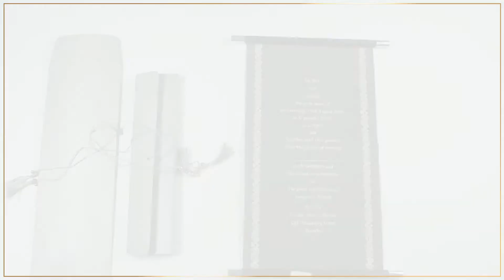S429, Black Color, Scroll Wedding Invitations, Scroll Invitations, Jewish Invitations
Paper : Grey velvet cloth for scroll. Silver shimmery finish card stock for box with matching handmade paper for mailing envelope (100gsm)

Description : Rich and ravishing! This scroll invitation is small in size, budgeted and for all occasions yet it's a Royal Invite. The scroll comes with a matching black bar fitted with metallic finish silver knobs on both sides and tied with matching tassel. The box and mailing envelope are also matching and plain.